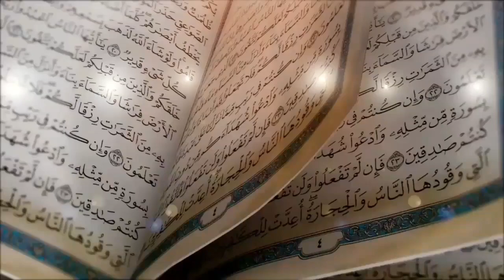Ramzan Mein yah Amal Karen Rasool Kareem ka Jannat Mein Sath pay | Qari Abdul Qadoos Salfi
Ramzan Mein yah Amal Karen Rasool Kareem ka Jannat Mein Sath pay | Qari Abdul Qadoos Salfi | Dar ul Hikma

2. بیری کے پتوں سے جادو کا علاج

3. خاوند بیوی کے درمیان لڑائی ڈالنے والے جادوکا علاج

4. نظر بد دور کرنے کا وظیفہ

5. کالے جادو کا توڑ قرآن سے روحانی علاج

6. تعویذ کے اثر  کو ضائع کرنے کا طریقہ

7. جادو کروانے والا کون خود پتا کریں

8. خود معلوم کریں آپ پر  جادو ہے یا نہیں

9. کاروبار اور رزق کی بندش کا وظیفہ

10. اولاد کی بندش کا علاج

11. سورۃ الرحمن  قاری عبدالباسط سلفی کی آواز میں